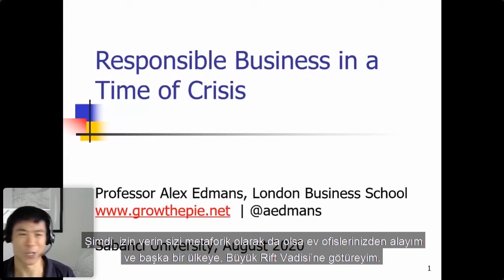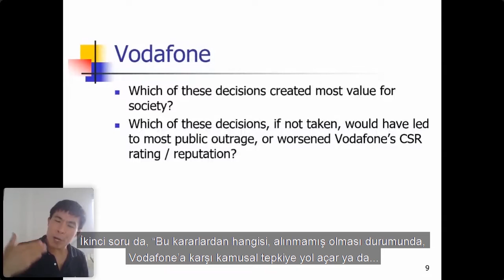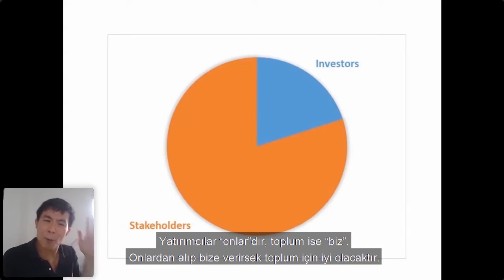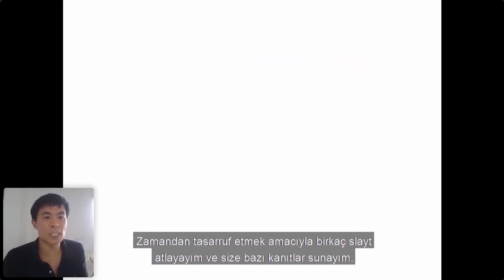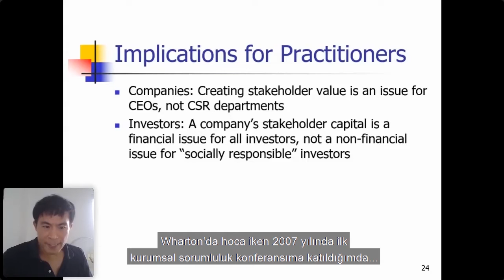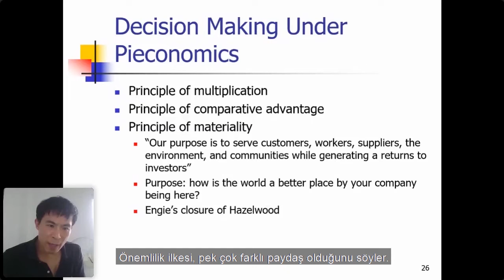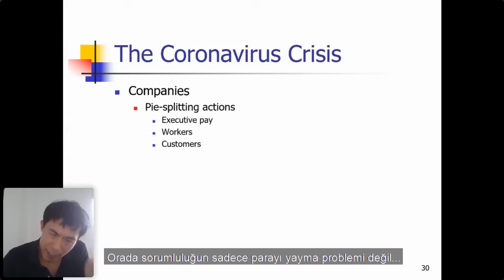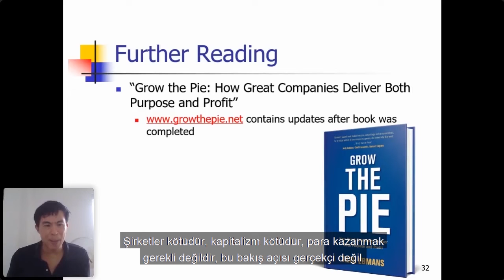Kriz Döneminde Sorumluluk Sahibi Şirketler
Covid-19 salgınına bazı şirketlerden etkileyici yanıtlar geldi. Birçok büyük şirket milyonlarca dolarlık gıda ve temizlik maddesi bağışı yaparken, birçoğu da yüklenicileri dahil olmak üzere çalışanlarına işlerini sürdürme garantisi verdi. Fakat bağışlanacak milyonlarca doları olmayan küçük bir işletmeyseniz ya da ilişkisiz bir sektörde faaliyet gösteriyorsanız ne yapabilirsiniz? Kurumsal sorumluluk uzun vadeli şirket değerinin artırılması hedefi ile ne kadar uyumlu? London Business School’dan Prof. Dr. Alex Edmans’ın 13 Ağustos 2020 tarihli “Kriz Döneminde Sorumluluk Sahibi Şirketler” semineri.

Finans Dünyasının En İyileri CEF’te!